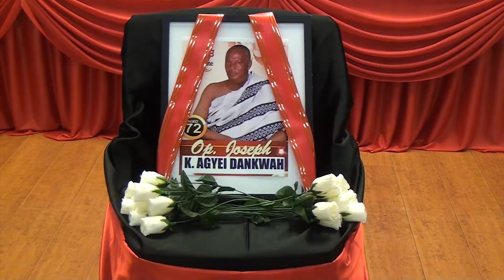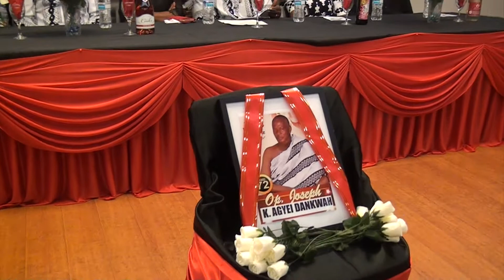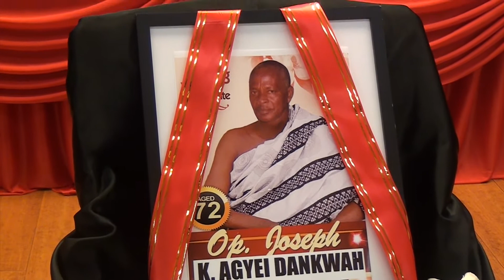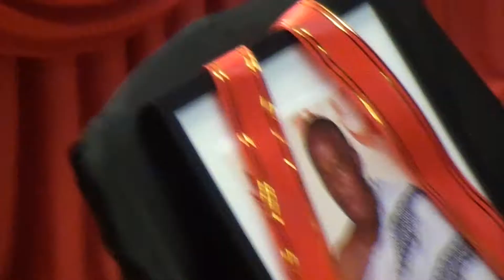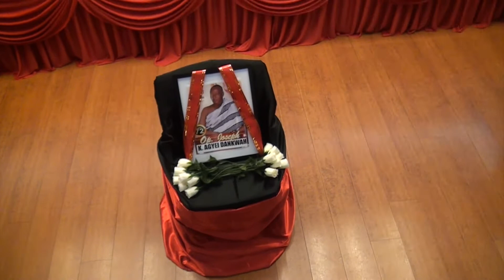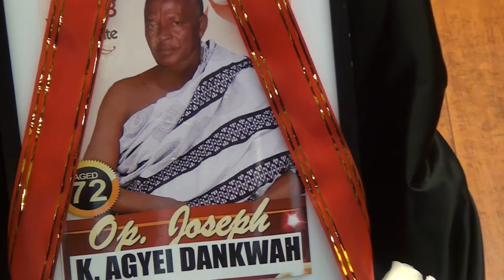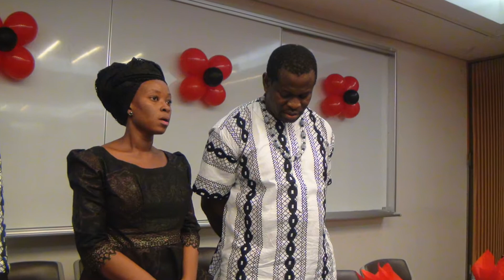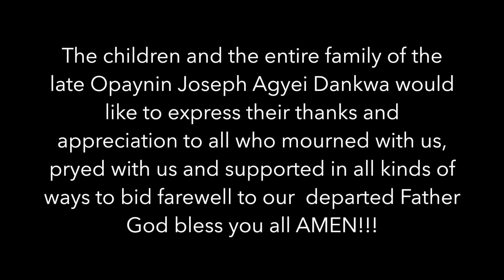new one year anniversary celebration for Opaynin Joseph K Agyei Dankwa